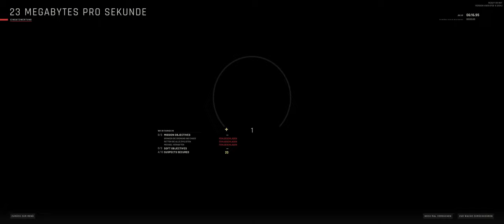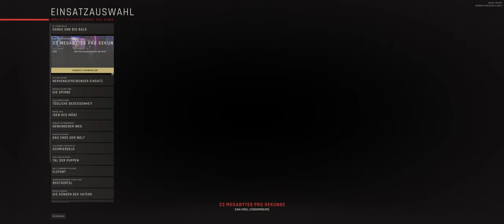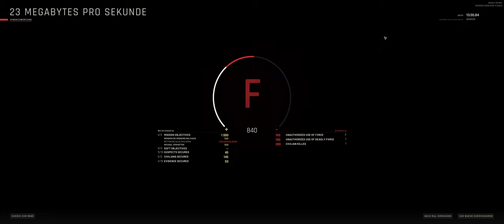Ready or Not 019 Beim Streamer vorbeischauen